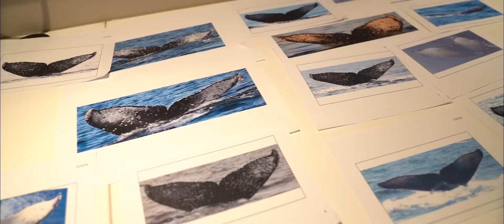What sets Antarctic operators apart? | Swoop: Exploring Citizen Science with Polar Latitudes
In this episode, we journey with Polar Latitudes to uncover what drives them as an Antarctic operator, to find out about their unique offerings, and to learn more about their Citizen Science program.